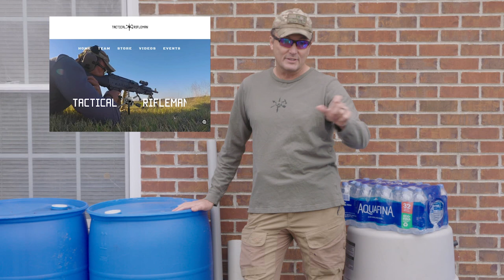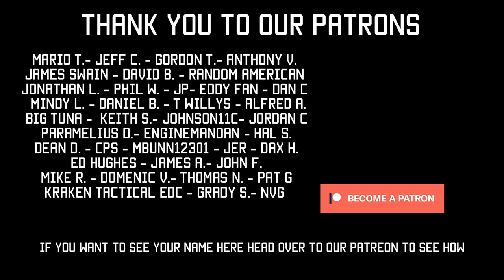Disaster Preparedness - How to Store Water | Prepper Knowledge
Here's links to where you can find the gear I'm discussing in this video:
First, all YOUR Amazon shopping, you should be doing from our Tactical Rifleman Amazon store front
1.  5 Gallon Water Jug

2.  55 Gallon Blue Water Barrel

3.   WaterBrick 3.5 Gallon

4.  "Water Full" 30-Gallon Water Barrel System